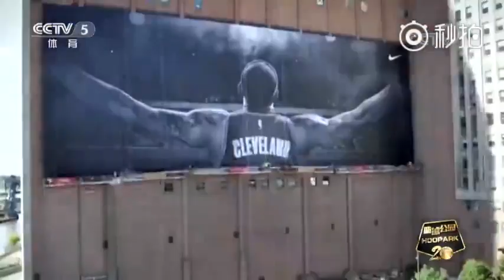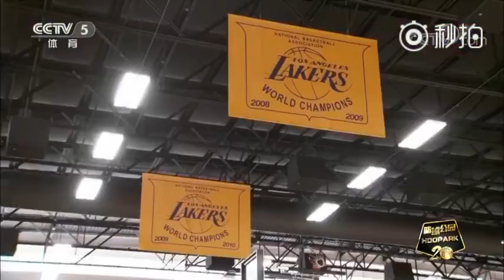【篮球公园】皇帝登基：勒布朗詹姆斯的20年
🏀 Just enjoy basketball